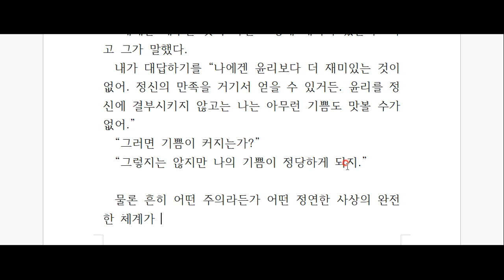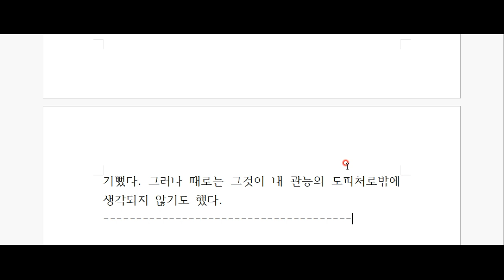앙드레 지드, '지상의양식' 깊이 일기- 10탄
치유와 기쁨의 서, '지상의 양식'을 함께 읽어봅시다^^